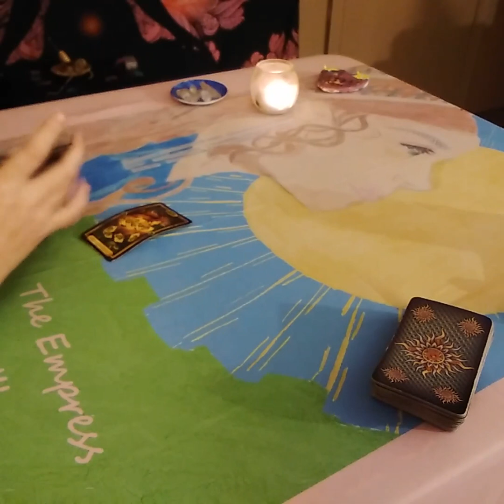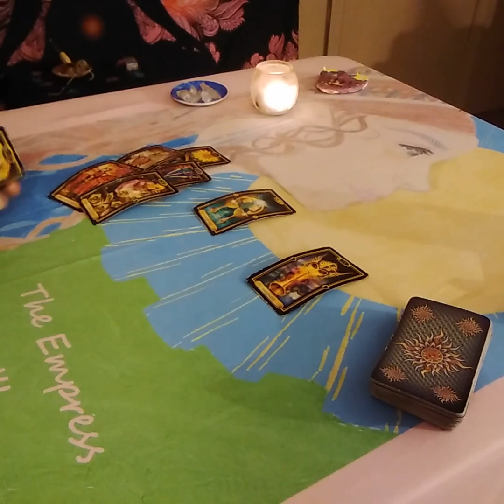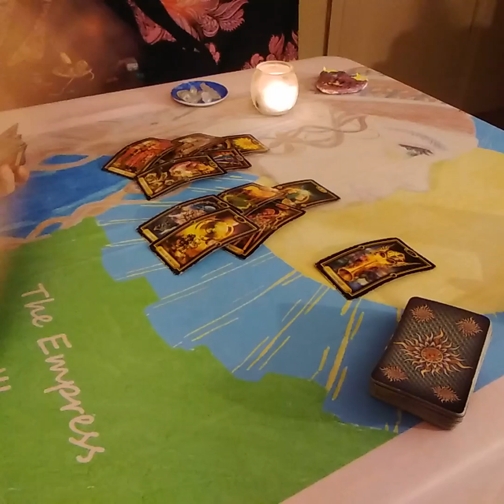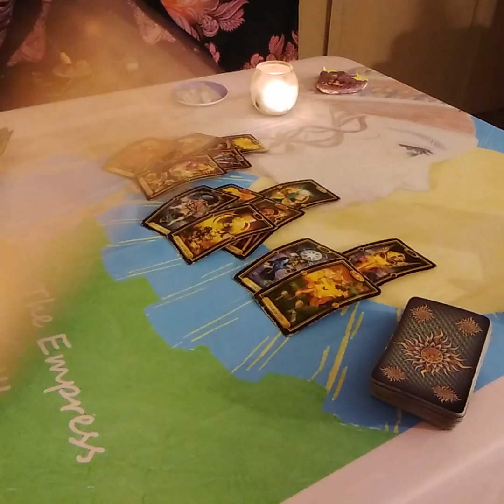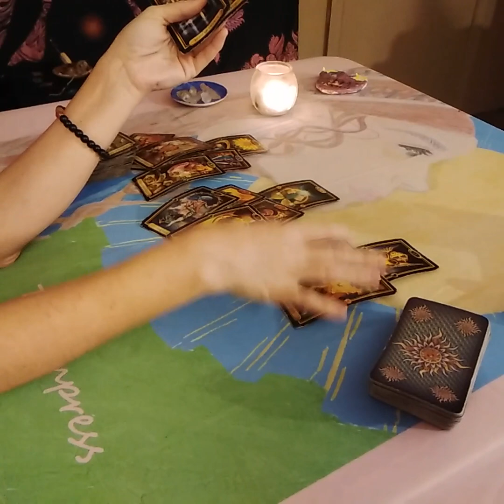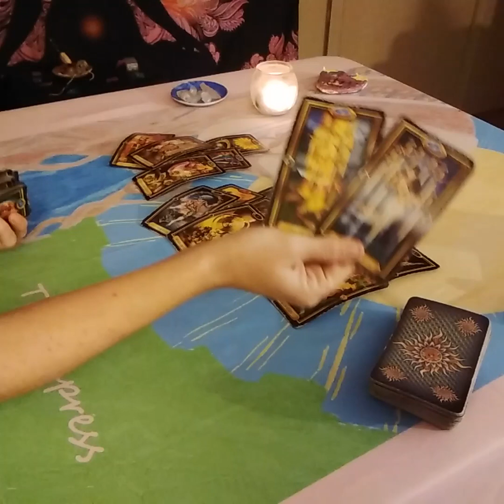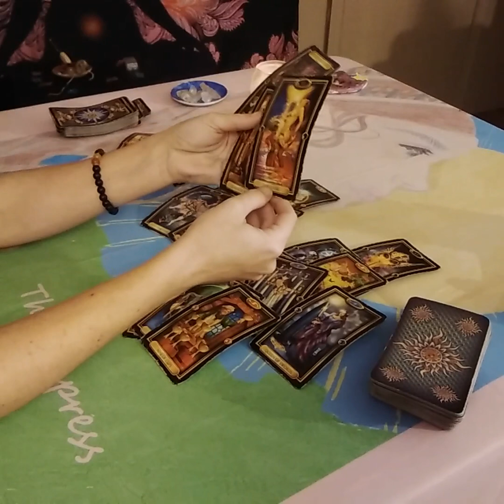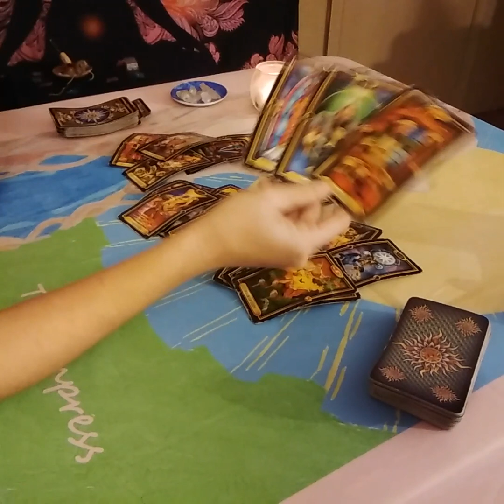Virgo Love Tarot...Clinging To Hope That They Haven't Lost You...Immediate Future